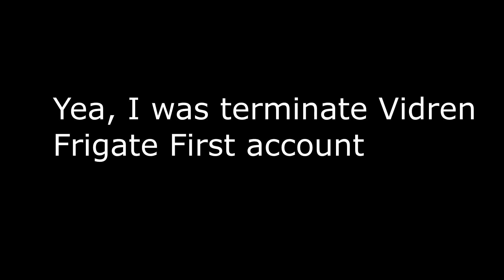I terminate Calebthevyonder2007